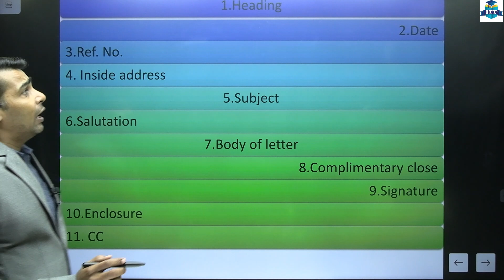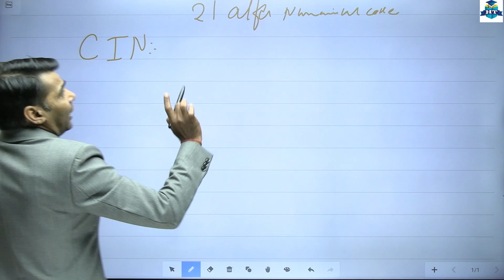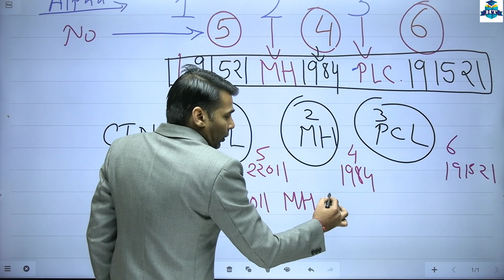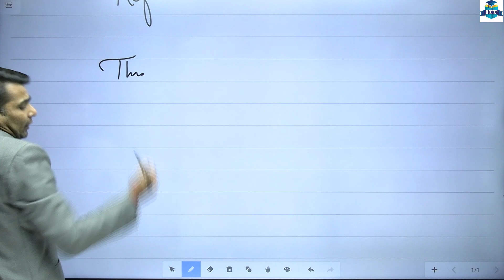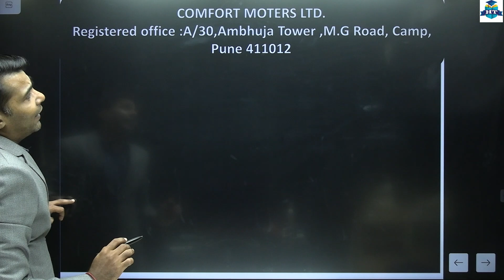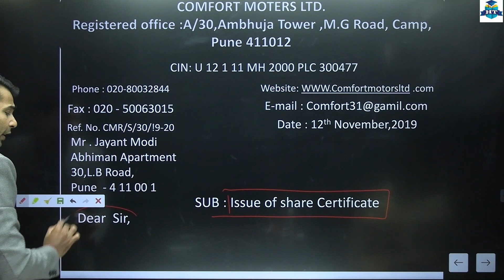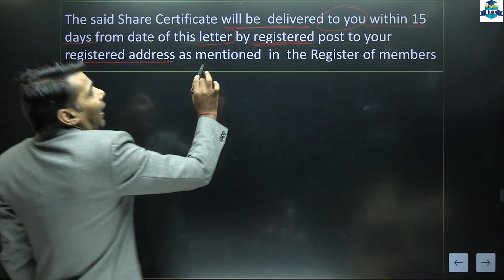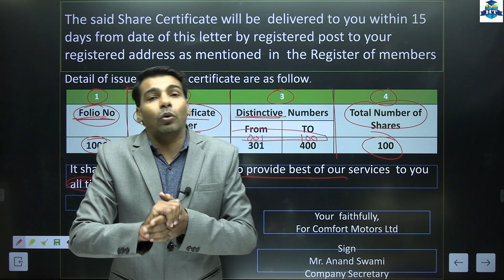SP Class 12th | Chapter 6 | Correspondence with Members | Lecture 3 | Prof. Ajay Vyas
| Thanks |